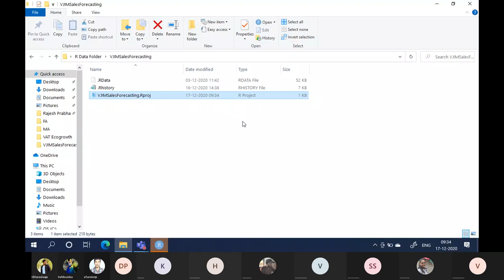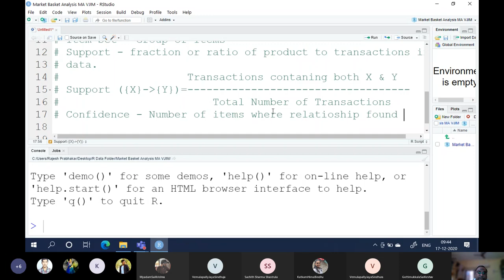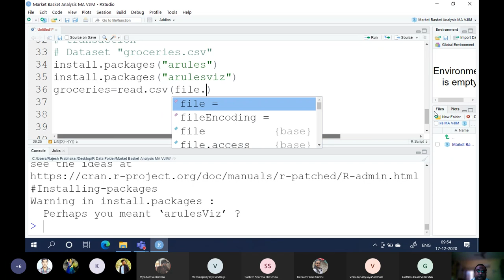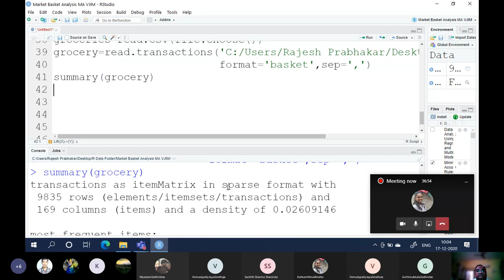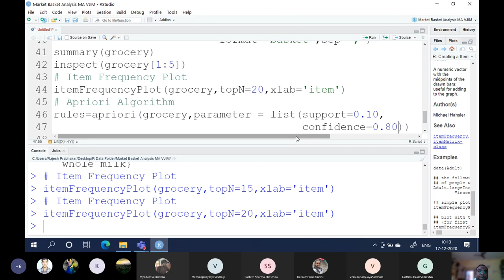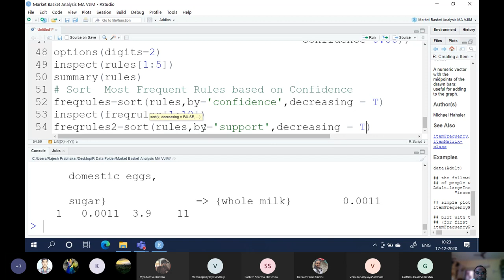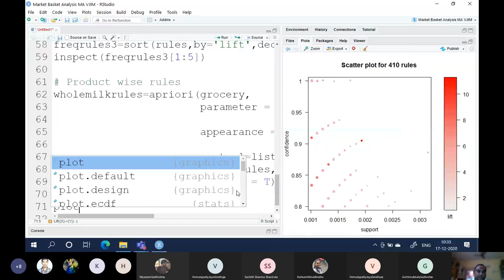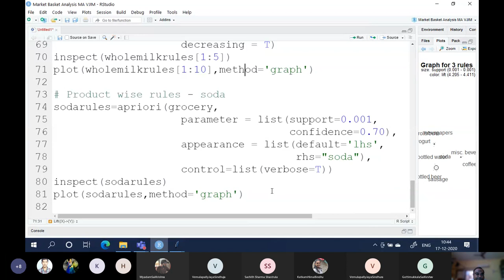Market Basket Analysis using R - Apriori Algorithm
The Video explains detailed concepts of Market Basket Analysis & covers topics like Support, Confidence & Lift. MBA is implemented using R library arules & arulesViz. Groceries dataset is used in this.